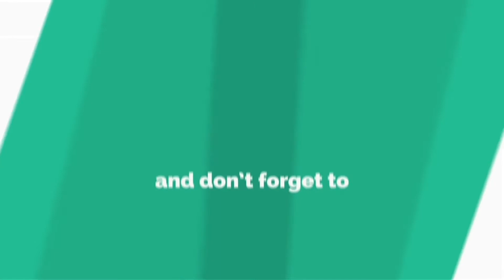UNDERTAKER AS A BAHUBALI(TRAILER)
Bahubali 2 all popular dialogue and bahubali 1 and bahubali popular theme song. Bahubali version of Undertaker ( wwe ).
Bahubali 3 and bahubali 4 also coming soon with Prabhash Version.
Maahishmati Anthem - Full Video | Baahubali - The Beginning | Prabhas & Tamannaah